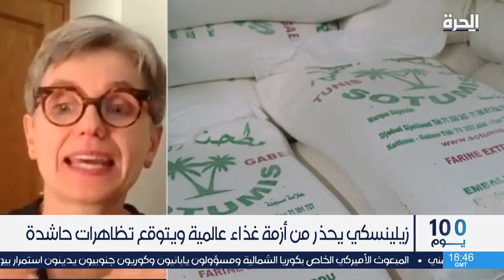هل نحن فعلا أمام أزمة غذاء عالمية غير مسبوقة؟ وما السبيل للخروج منها؟